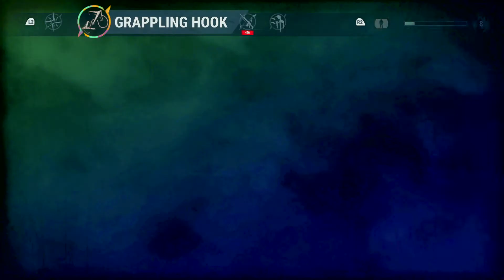Just Cause 4 Gameplay Walkthrough Part 24-Pass Through The Ring In A Chupacabra (PS4 PRO)